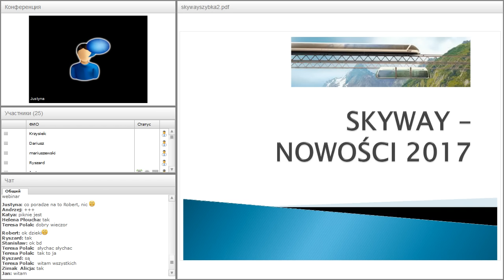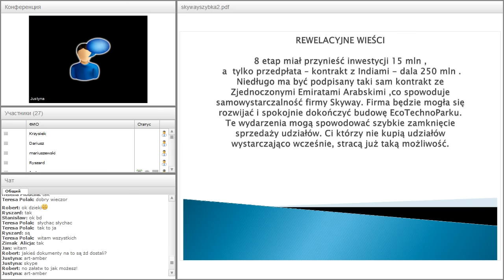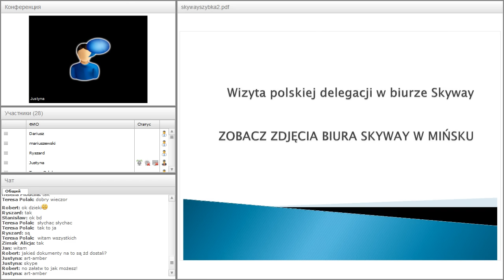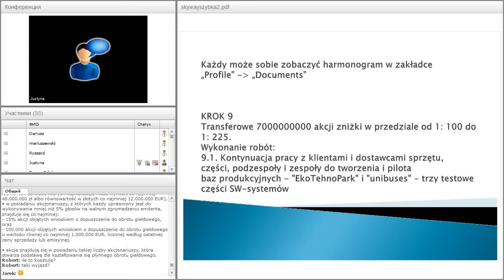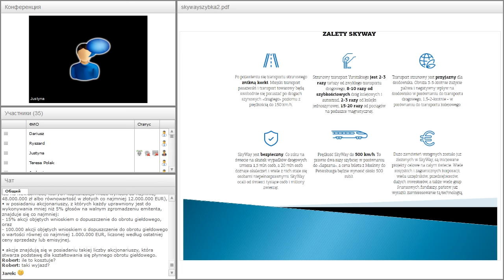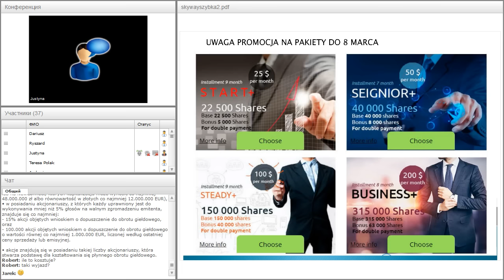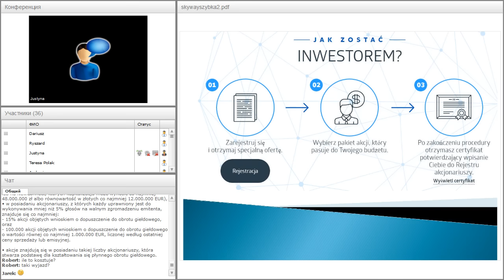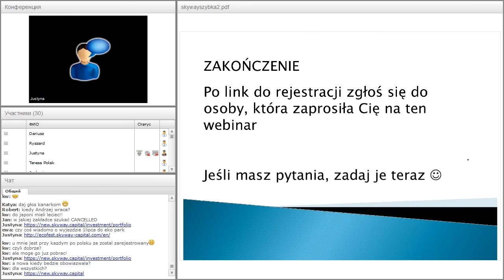Вебиар от 06.03.2017. О возможностях зарабатывания в SkyWay Capital. Польша.